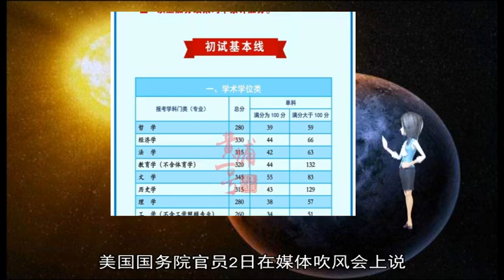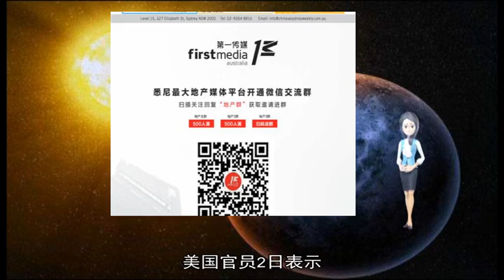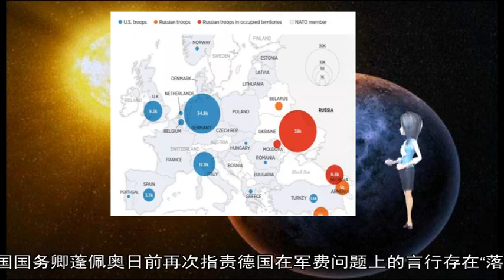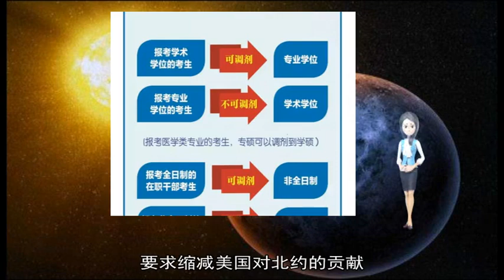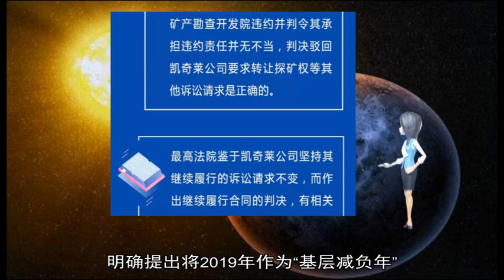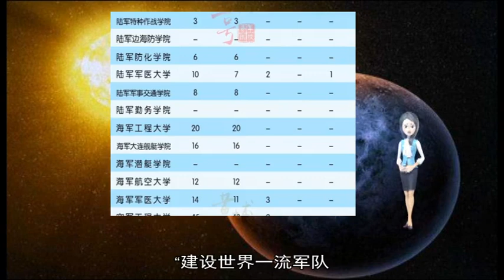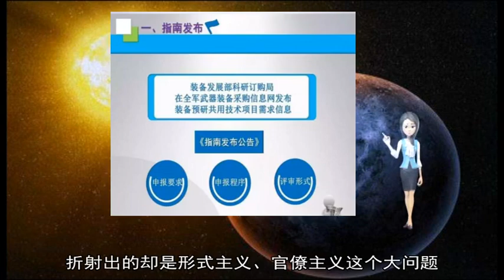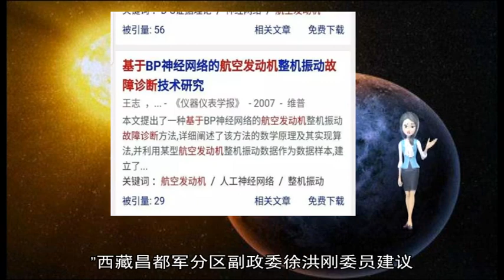军事新闻-北约面临诸多难题和挑战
《军事新闻》《中国新闻》《世界新闻》新华社华盛顿4月2日电（国际观察）北约面临诸多难题和挑战  新华社记者朱东阳 刘品然 刘晨  北大西洋公约组织各国外长定于3日至4日在美国首都华盛顿举行会议 讨论北约当前面临的诸多新课题 分析人士指出 这个跨大西洋安全组织内部分歧不断加大 面临的难题和挑战不少  三项议题  北约秘书长斯托尔滕贝格日前表示 此次北约外长会议的三大重点议题包括：北约与俄罗斯关系 反恐及军费分担  斯托尔滕贝格说 北约各国外长此次有望就对俄采取新行动达成一致 以提高对地区情势的感知能力 保持对俄的“可靠、有效”威慑 美国国务院官员2日在媒体吹风会上说 对俄关系将是此次会议第一个要讨论的议题 各国外长预计将通过旨在强化北约在黑海地区“威慑和防卫姿态”的一揽子措施  在反恐问题上 斯托尔滕贝格说 北约正加大对伊拉克政府军的培训力度 确保极端组织“伊斯兰国”不会卷土重来 此外 各国正就在阿富汗的军事行动密切协调 但在阿驻军时间不会长到“超出必要” 需为撤军创造条件  美国总统特朗普2日会见斯托尔滕贝格时批评阿富汗战争“既不幸又荒唐” 但美国务院官员说 此次北约外长会议不会就北约在阿驻军问题作出最终决定  对于美国极为关注的军费开支问题 斯托尔滕贝格表示 过去四年 北约各国已为增强军事机动性投入约23亿美元 各国不久前还同意大规模投资军事基础设施建设 但美方对此并不满意 美国官员2日表示 希望到2020年底北约其他各国能增加投入1000亿美元以上的防务经费 各国应对此有“新的紧迫感”  三大难题  尽管美方和斯托尔滕贝格在会议召开前都强调北约团结的重要性 但这难以掩盖北约目前所面临的前所未有的挑战 包括美方强势要求从同盟关系中获得实际回报 席卷欧洲的难民危机引发地区政治格局变动 以及美欧兴起的民粹主义不断对北约的存在价值发出质疑等  分析人士指出 此次会议能否在解决以下三个问题上取得进展 尤其引人关注  首先 如何推动北约各国提高军费是美国最关注的议题之一 目前 美国对德国防务开支问题穷追不舍 美国国务卿蓬佩奥日前再次指责德国在军费问题上的言行存在“落差” 表示美国对此“很生气” 特朗普2日也再度批评德国没有承担应有的北约军费开支 抱怨美国为保护欧洲付出太多  针对美方不满 德国总理默克尔日前表示 加强防务不能仅靠增加军费支出 斯托尔滕贝格1日在记者会上试图调解美德矛盾 一方面说期待德国兑现涨军费的承诺 一方面又表示德国没少为北约作贡献  其次 北约各方亟须就如何继续加强反恐达成一致 美国白宫去年12月表示 随着在叙利亚打击“伊斯兰国”的战事取得成果 美国决定撤回驻叙美军 此外 特朗普在2月5日发表国情咨文演讲时重申要减少在阿富汗的美国驻军  美国《华盛顿邮报》2日报道说 特朗普近来频频在私下场合批评其他盟友在阿富汗的军事投入不够 要求缩减美国对北约的贡献  分析人士指出 美方要求其他北约盟国在叙等地增加军事投入 让本已深陷难民危机的欧洲非常不满 多数欧洲国家在增兵叙利亚的问题上态度冷淡 各方如何在反恐投入问题上达成共识值得关注  第三 美欧近来在“维系跨大西洋伙伴关系是否值得”等问题上常常话不投机 面对频繁指责北约盟友的特朗普政府 美国的欧洲盟友从最初的惊愕到如今大胆寻求建立“欧洲军” 表明彼此间裂痕加大 欧洲盟友质疑美国对欧洲的安全承诺 这一信心危机若得不到解决 将影响北约同盟的未来发展  美国智库布鲁金斯学会外交政策高级研究员欧汉龙认为 鉴于美欧在对俄关系、反恐等事务上的共同关切 美欧短期内仍不至于各奔东西 但在种种新挑战面前 北约须对内、对外证明其仍有存在的意义 并有能力随着世界格局的新变化进行自我调整 原标题：力戒形式主义 为基层带来清风正气  ——军队代表委员热议解决形式主义突出问题为基层减负  中共中央办公厅近日印发《关于解决形式主义突出问题为基层减负的通知》 在参加全国两会的军队代表委员中引发强烈反响 大家一致认为 《通知》深入贯彻落实习主席关于加强作风建设 力戒形式主义、官僚主义的重要指示批示精神 回应广大基层干部的关切 明确提出将2019年作为“基层减负年” 具有重大意义  谈起基层官兵对形式主义的印象 来自陆军的王明孝代表说：“我每次下部队调研时 总有战士反映 我们不怕苦、不怕累 就怕形式主义的瞎折腾 很多形式主义问题 不仅占用大量时间 也耗费了许多精力 让基层官兵不堪重负 这种状况必须得到改变 ”  “建设世界一流军队 离不开好作风的保证 ”党的十八大以来 基层风气明显好转 部队内部生态进一步纯正 官兵都深切感受到作风建设带来的新变化 很多军队代表委员谈到 通过几年如一日抓作风建设 军队作风形象为之一新 军心士气为之一振 广大党员干部坚持擦亮严和实的精神名片 焕发出干事创业的崭新风貌 强军兴军的意志力量极大凝聚 履行使命的责任担当极大增强 然而 必须清醒地看到 形式主义具有顽固性和反复性 军队代表委员们谈起身边一些形式主义的突出问题 深有感触：有的频繁检查 干扰正常工作 让基层部队疲于应付；有的把“痕迹”当成绩 不看实际成效只看登记报表 不看解决问题只看天数、人数、篇数 等等  这些看似平常的小问题 折射出的却是形式主义、官僚主义这个大问题 切实解决这些基层“痛点” 为干部“减负松绑” 才能为基层带来清风正气 这是基层官兵的普遍心声 也是受访代表委员的共识  “备战打仗容不得半点虚假 ”来自北部战区的王长江代表表示 对于那些经长期积淀、受流毒影响形成的形式主义、官僚主义 必须坚持治标更治本 坚决校正“不愿打、不敢打”的思想偏差 用实战化标准纠治“不能打、不会打”的能力短板 用整风精神狠刹“不真打、不实备”的作风虚假 以“钉钉子”“马上办”的姿态和韧劲 来一次深查彻改的大起底大扫除 从指挥链上立起备战打仗的“指挥棒”  “要把千根线拧成一股绳 确保基层官兵有更多的精力和时间聚焦主责主业 ”西藏昌都军分区副政委徐洪刚委员建议 搭上网络进军营的快车 能远程召开的会议就不集中召开 能合并的通知就不单独下发；推行保密化网络办公、集约式学习培训 为官兵松绑减压  为基层减压减负